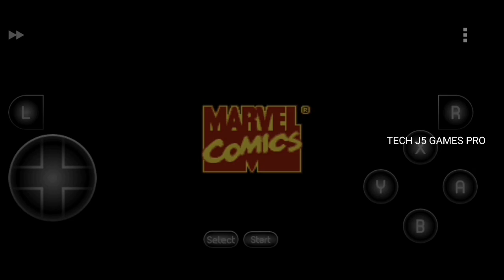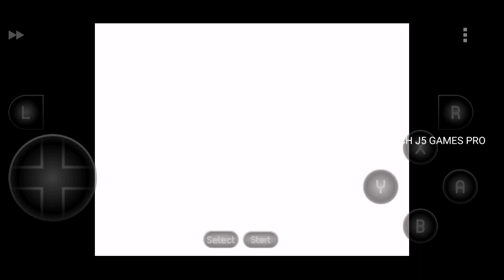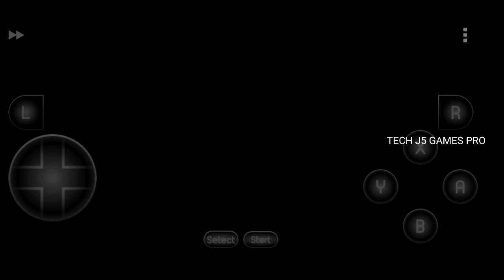Marvel Superheroes : War Of The Gems Android Gameplay 60 FPS SNES